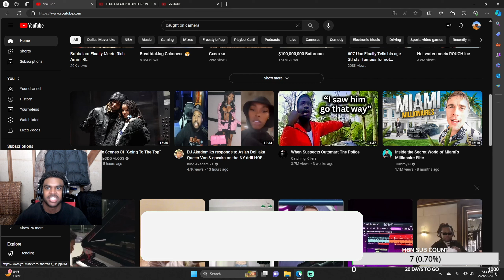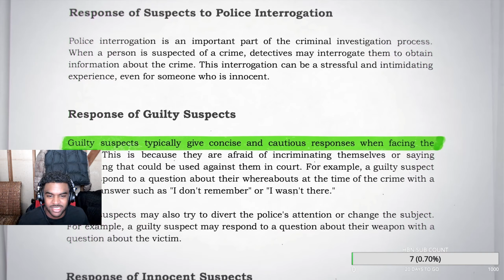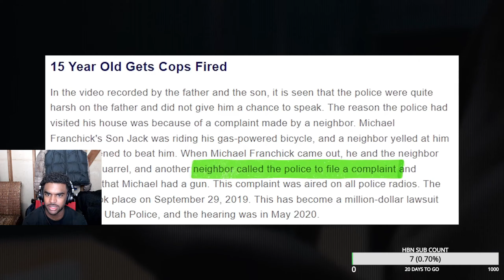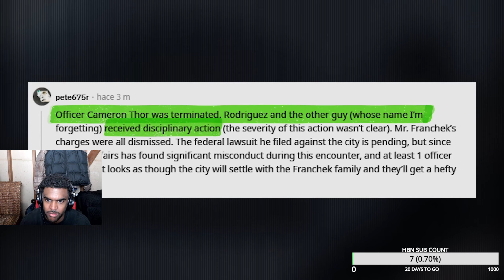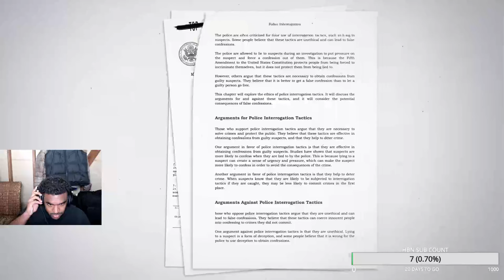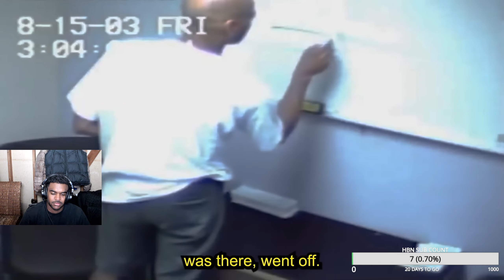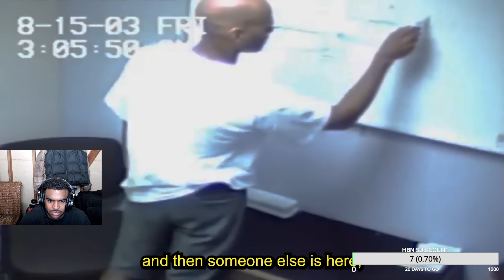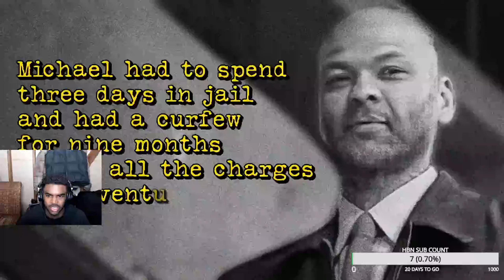Reacting to When Suspects OUTSMART The Police!!!